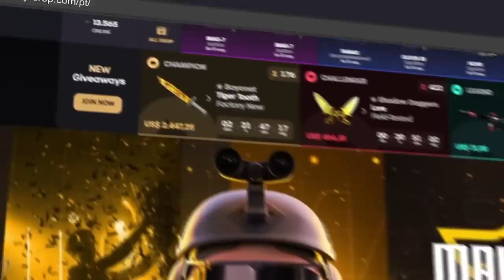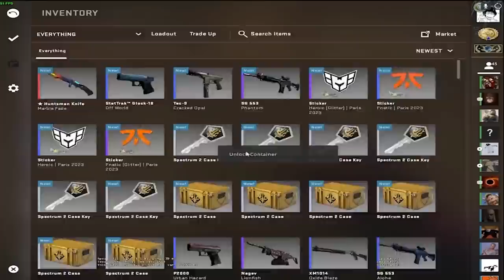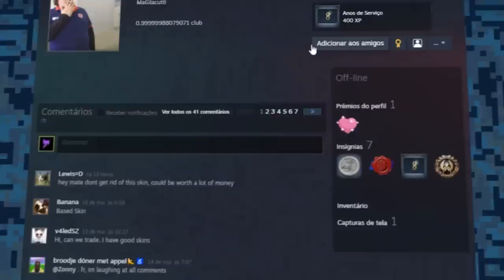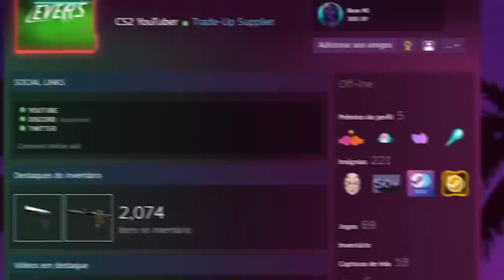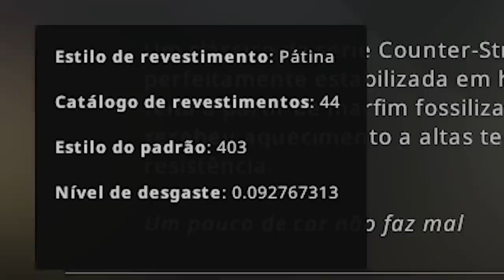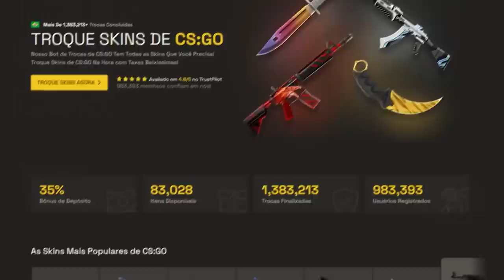Gaules me contou QUANTO PAGOU na sua CLASSIC KNIFE BLUE GEM no CS 2 (o valor impressiona)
Gaules comprou uma nova faca Classic Knife Blue gem e me revelou quanto gastou nessa que só existem 3 no CS:GO e CS 2